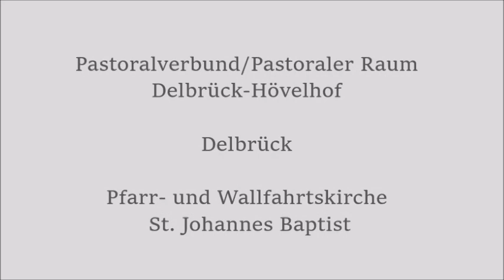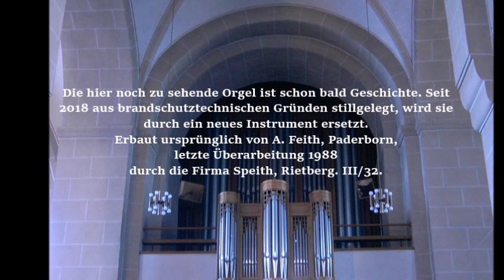Delbrück, Pfarr- und Wallfahrtskirche St. Johannes Baptist - Plenum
Den Mittelpunkt der Stadt Delbrück, etwa 15km nordwestlich von Paderborn gelegen, bildet seit alters her die Pfarrkirche St. Johannes Baptist, umgeben vom Kirchhof mit seiner Bebauung des 16. bis 19. Jahrhunderts. Einige Daten zur Baugeschichte: Um 1180 wurde eine romanische Basilika ohne Querschiff, mit zum Raum geöffnetem Turmjoch und Chorjoch über mehreren Vorgängerbauten errichtet. Um 1340 wurde die Kirche um das Südschiff und einen neuen Chor erweitert, das rom. Chorjoch ins Langhaus einbezogen. Aus der Zeit um 1400 datiert der hohe Spitzhelm des Turmes, welcher sich leicht eindreht und nach Westen geneigt ist. 1864-68 wurde nach Plänen des Paderborner Dombaumeisters Arnold Güldenpfennig das Nordschiff errichtet und beide Seitenschiffe bis an den Turm herangezogen, der seitdem in die Kirche eingezogen ist. Gleichzeitig wurden alle Bauteile durch neogotische Zier vereinheitlicht.  Ein sehr schönes Panoramafoto des Innenraumes findet der Interessierte auf der Netzseite des Erzbistums Paderborn:

Im 65 Meter hohen Turm erklingt ein in Zusammensetzung und Klangwirkung höchst bemerkenswertes Geläut. Ältester erhaltener Bestand sind die beiden Uhrschlagglocken am Turmhelm, die nachweislich einmal als Läuteglocken dienten. Sie wurden 2009 von Dr. C. Peter von einem Hubsteiger aus inventarisiert. Bis zum 1. Weltkrieg bestand das Geläut aus 6 (bzw. 7) Glocken, von denen 4 erhalten sind, Daten siehe unten. Das Geläut basierte seit 1784 auf der heutigen Glocke 2, ob diese eine Vorgängerin hatte, ist nicht bekannt aber sehr wahrscheinlich. Die heute dritte Glocke ist ein schöner Guß des Wolter Westerhues und von einer, für eine Landkirche, stattlichen Größe. Wann die beiden Uhrschlagglocken, von denen die kleinere vermutlich im Zusammenhang mit dem Turmbau gegossen wurde, ihrer Funktion als Läuteglocken beraubt wurden, ist nicht bekannt. Vielleicht werden sie einst läutbar wieder aufgehängt.

Nach den Abgängen im 2. Weltkrieg kam 1949 eine außergewöhnlich große Glocke aus Briloner Sonderbronze auf den Turm, sie bildet mit den beiden hist. großen Glocken seitdem das Geläut der Kirche.  Von den 4 nach dem 2. Weltkrieg in Brilon gegossenen Glocken dieser Tonlage, die anderen hängen in Baden-Baden, Lüdenscheid und Warstein, ist die Delbrücker Glocke sicher die klanglich beste. Durch außergewöhnlich gute Resonanz erblüht schon beim ersten Anschlag das gesamte Klangspektrum vom Bass bis in den reich besetzten Mixturbereich. Vor allem die (vertiefte) Prime und die Terz sind mit nahezu einer Minute Nachhallzeit bemerkenswert! Einen besonderen Eindruck bietet die Glocke, wenn man sie gedämpft im Kircheninneren hört, hier wird man an beste, mittelalterliche Großglocken erinnert. 1985 bekam die Glocke einen nach Maßgabe der zuständigen Sachverständigen exakt bemessenen Ellipsoidklöppel, mit dem die Klangwirkung nochmals gesteigert werden konnte.

Geläutedaten:

1. Johannes
as° +3, 2000 mm, ca. 4360 kg
Albert Junker, Brilon, 1949

2. Liborius und Agatha
c‘ +10, 1440 mm, ca. 1800 kg
Gebrüder Greve, 1784

3. Maria
es‘ +4, 1333 mm, ca. 1500 kg
Wolter Westerhues, 1518

4. Stundenglocke (nicht läutbar)
f‘‘ +9, 678 mm
Johartwich de Lippia, 1494

5. Viertelstundenglocke (nicht läutbar)
ca. b‘‘, 535 mm
Unbek. Gießer, 2 H. d. 12. Jh.

Stahlstuhl und -joch Gl. 1, Hist. Holzstuhl und Stahljoche 2+3.

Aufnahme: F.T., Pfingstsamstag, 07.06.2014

Fotos: F.T. und eigener Provenienz

Genutzte Quellen/Literatur:

Dr. K. Bund, J. Poettgen, Prof. Dr. R. Pfeiffer-Rupp, J. H. Stens (Hrsg.): Jahrbuch für Glockenkunde, 21.-22. Band 2009/10, Deutsches Glockenmuseum (ehemals „auf Burg Greifenstein“) e. V. 2010, darin: Dr. Claus Peter: Der münsterische Glockengießer Wolter Westerhues, II. Zu Leben und Werk, Inventar der erhaltenen und nachweisbaren Glocken im Gebiet der ehem. Provinz Westfalen, S. 101

Dr. K. Bund + J. Poettgen (Hrsg.): Jahrbuch für Glockenkunde, 3.-4. Band 1991/92, Deutsches Glockenmuseum (ehemals „auf Burg Greifenstein“) e. V., 1992, darin: Dr. Gerd Best + Theo Halekotte: Die ehemalige Glockengießerei Albert Junker – vormals Heinrich Humpert – in Brilon/Westfalen 1918 – 1957, S. 31-70

Dr. K. Bund + J. Poettgen (Hrsg.): Jahrbuch für Glockenkunde, 5.-6. Band 1993/94, Deutsches Glockenmuseum (ehemals „auf Burg Greifenstein“) e. V., 1995, darin: Dr. Gerd Best + Theo Halekotte: Glockengüsse und Geläuterenovierungen im Erzbistum Paderborn in den Jahren 1977 bis 1994, S. 188-199.

H. Bauer + F. G. Hohmann: Alte Kirchen im Hochstift Paderborn, Verlag Bonifacius-Druckerei Paderborn, 2. Auflage 1979, S. 33

KG Delbrück (Hrsg.): Kleiner Kirchenführer, Faltblatt, o. J.

Informationen zum Stuhl: frdl. Mittlg. durch J. H. Stens, Köln

Hinweis auf die as° in Lüdenscheid, St. Josef + Medardus: M. Braun, Hürth